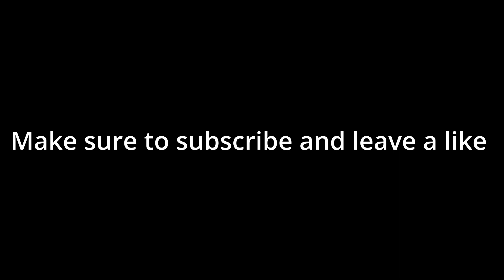My Tactic To Earn These Points Fast in Fortnite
In this video were talking about how to get points in under hour takes alot of time but it will help you in tournaments etc extra on guard

Follow my soical's

ignore
fortnite settings ala
fortnite settings
fortnite settings dpi,
fortnite settings,
satisfying builds, smooth building, fortnite funniest moments, riphazard,  faze sway, noobs 1v1 fortnite playground, fortnite 1v1, fortnite creative, best console player,